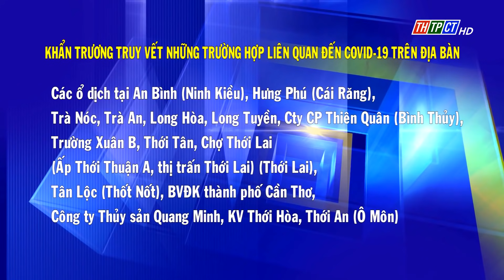Khẩn trương truy vết những trường hợp liên quan đến COVID-19 trên địa bàn | Cần Thơ TV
Để phối hợp địa phương thực hiện điều điều tra, truy vết các trường hợp tiếp xúc với trường hợp có xét nghiệm SARS-CoV-2 dương tính, trong ngày 1/8 CDC Cần Thơ đã thực hiện lấy mẫu sàng lọc cộng đồng tại 20 điểm.